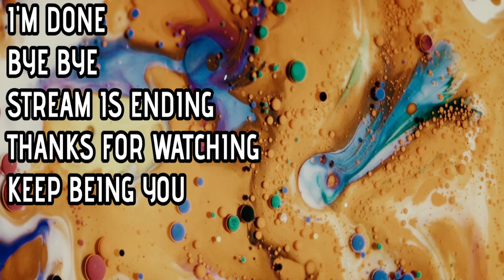Redfall - Remi aka The Ingenious Ingeniera